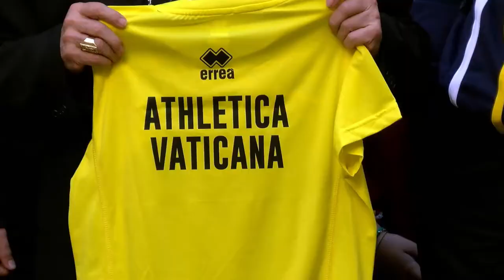Los “atletas del Papa” llevan al maratón de Valencia “la caricia solidaria de Francisco”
La asociación deportiva que representa a la Ciudad del Vaticano en todo el mundo, Athlética Vaticana, correrá por primera vez en España en el maratón de Valencia.
El grupo de cerca de 50 corredores de Athletica Vaticana con sus familiares fueron recibidos en el Palacio Arzobispal por el cardenal arzobispo de Valencia, Antonio Cañizares, “con quien tenemos un fuerte vínculo”, ha señalado Melchor Sánchez de Toca, que ha añadido que para ellos “es muy importante tener un encuentro con la Iglesia valenciana que nos acoge”.